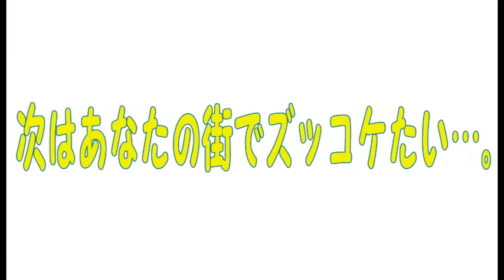コンマニセンチの今日も全力！４９５ すずらん通り Dookie comedian Commanicenti!